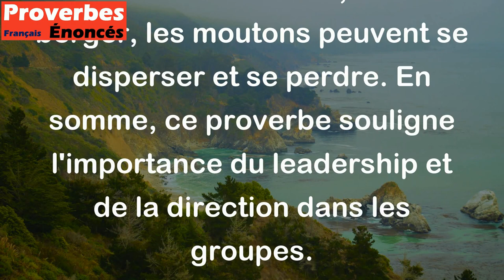Cinquante brebis sans un berger ne font pas un troupeau. - Proverbe Russe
Ce proverbe russe suggère qu'un groupe de personnes ou d'animaux a besoin d'un leader ou d'un guide pour être efficace et cohérent. Sans une personne pour les guider, les individus peuvent avoir tendance à être désorientés et inefficaces. De même, sans un berger, les moutons peuvent se disperser et se perdre. En somme, ce proverbe souligne l'importance du leadership et de la direction dans les groupes.